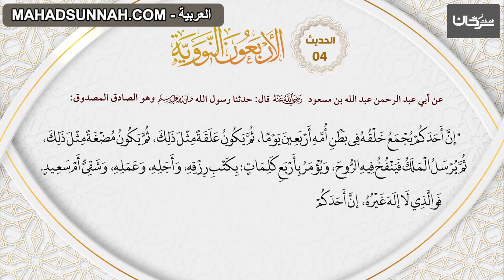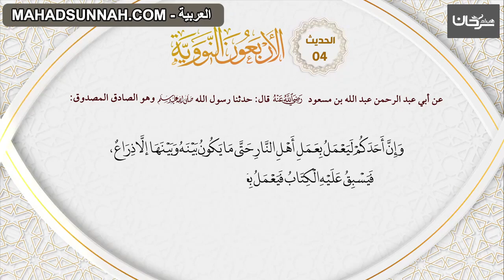04 الاربعون النووية حديث 'اطوار خلق الإنسان'